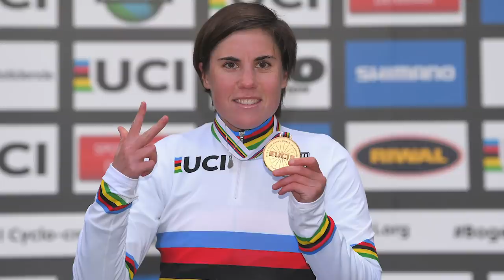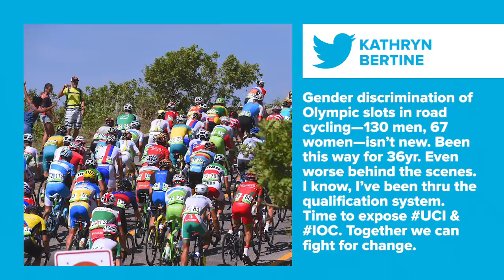Who Is The Best Cyclocross Rider Of All Time? | GCN's Cycling Race News Show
Just who is the best cyclocross rider of all time? After another dominant display from Mathieu Van Der Poel at the latest round of the Telenet CX World Cup in Koksijde, we take a look at the contenders. The UCI have also caused an outcry with their latest rider allocations for the Tokyo Olympics and we have the latest rider transfers and race news.